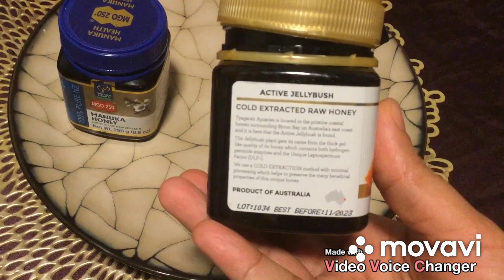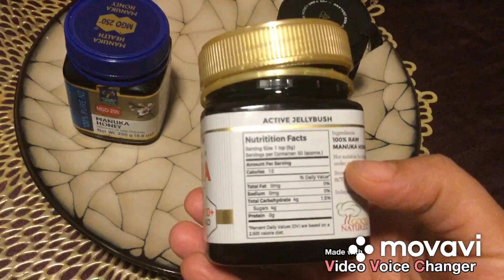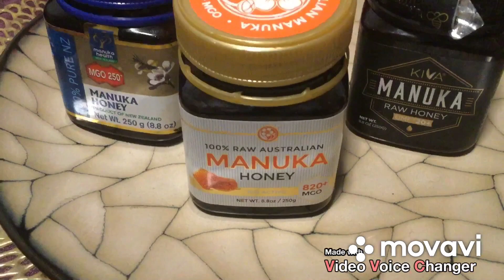عسل المانوكا فوائده واضراره ومعلومات مهمه/اقوي مضاد حيوي فى العالم لاول مرهmanuka honey benefits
عسل المانوكا فوائد عسل المانوكا اضرار عسل المانوكا manuka honey benefits